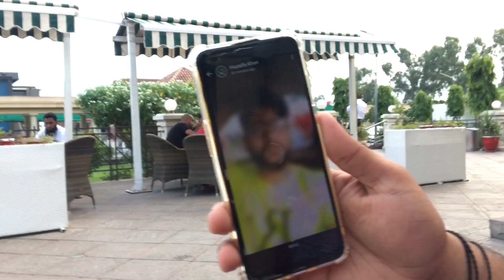Best Place for One Day Trip In Pakistan 🇵🇰 | KPK Vlog khanpur Dam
khanpur Dam KPK Vlog 🇵🇰 | Best Place for One Day Trip | CH Usama Wazir

Heylos!
I hope you all had fun watching this vlog!

My first ever experience of Parasailing at Khanpur Dam KPK
being in air is like an addiction you want to do it again and again, now i see why sky divers do it again and again